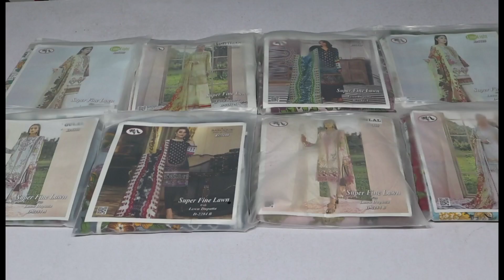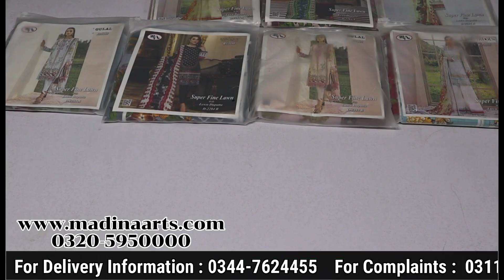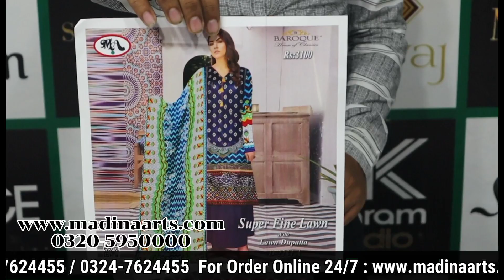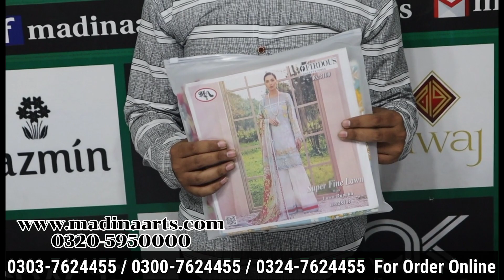Super Fine Lawn With Lawn Dupatta l D2284 l Multi Brands Lawn Suits Super Wholesale Rate